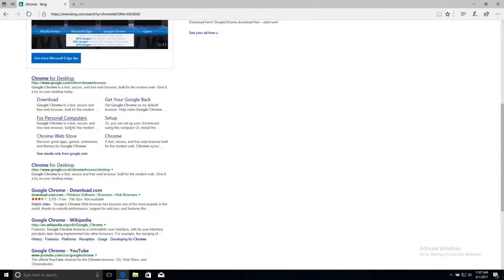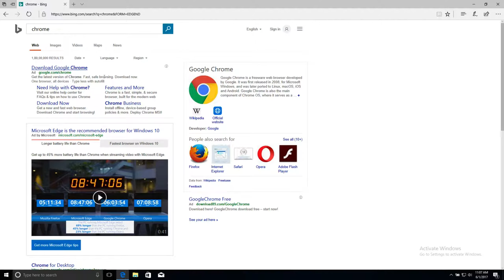Microsoft Ads about Edge Browser When search for Chrome on Bing! :)